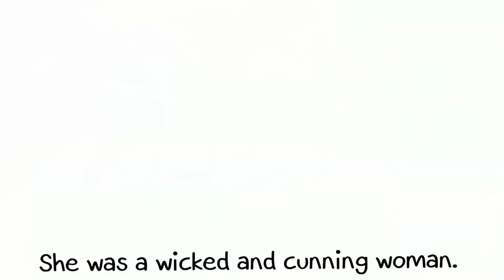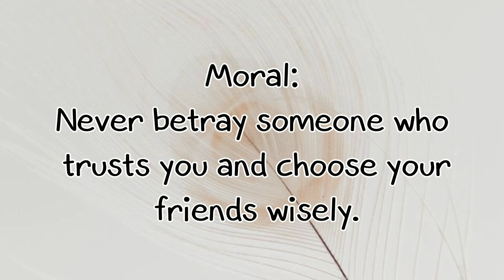The Monkey And The Crocodile। Story। Story in English। English Fairy Tales। Rainbow।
The Monkey And The Crocodile। Story। Story in English। English Fairy Tales। Bedtime Stories। Folklore। Moral Stories। Rainbow ।